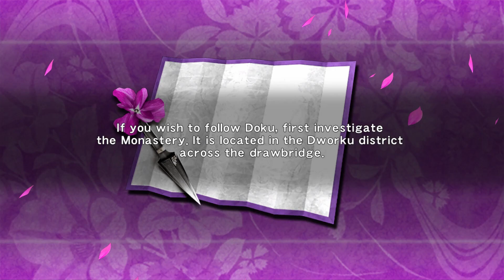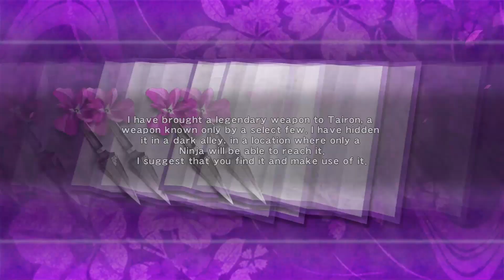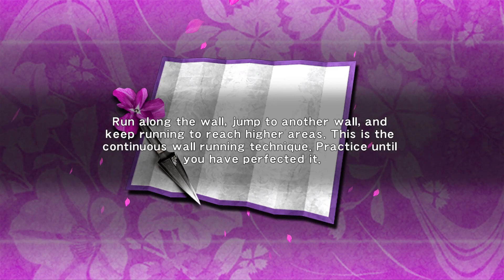Ninja Gaiden Sigma | Chapter 5 & 6 | Full Game Played | Gameplay | Playthrough | No Commentary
00:00 Chapter 5 The Fiend Hunter
15:14 Chapter 6 The City of Fiends